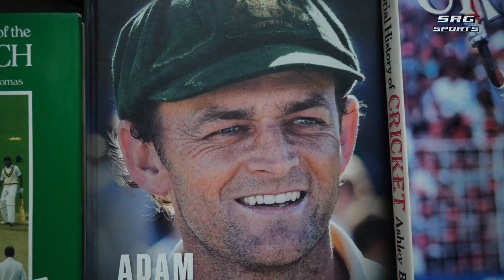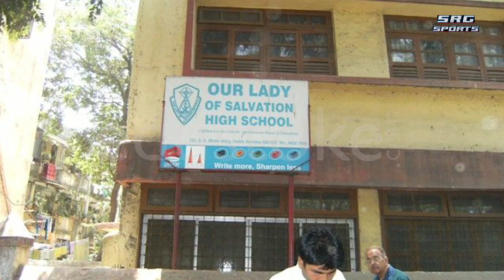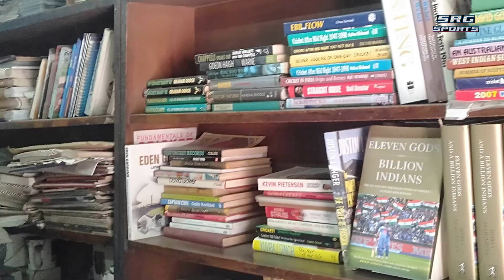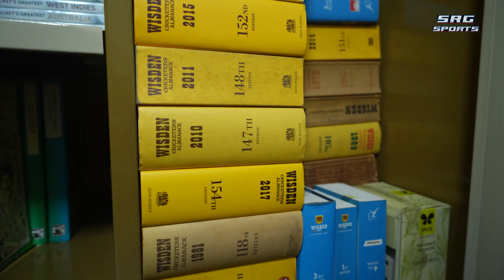Sports Journalist And Beyond Part 1 | Clayton Murzello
Clayton Murzello Mid-Day's Group Sports Editor